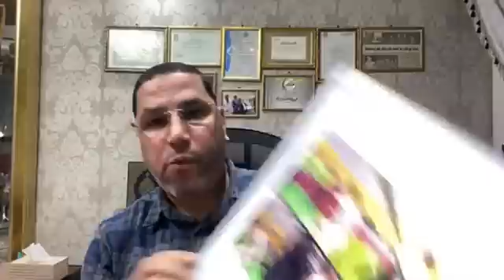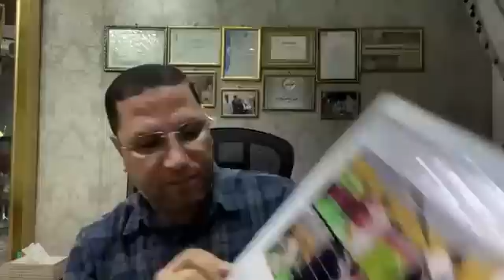طارق السيد يكشف سبب تراجع أداء الزمالك أمام طلائع الجيش ويوجه رسالة لللاعبين وانفعال زيزو"يثير"الجدل